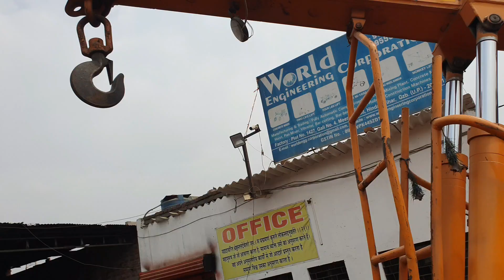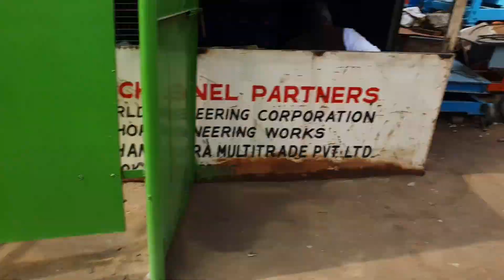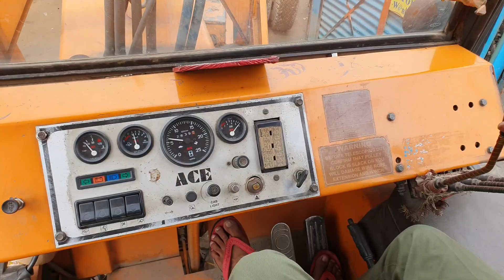How To Operate ACE Hydra || क्रेन कैसे काम करता हैं || Hydra Crane Chalana Shikhe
How To Operate ACE Hydra ||  क्रेन कैसे काम करता हैं || Hydra Chalana Shikhe

(1) kren ko chalne ke liye kya kya karna padta hai
(2) Hydra Ke Liver kaise work karte hai
(3) ACE Hydra ko chalane ka kya Function Hai

Machinewala World PVT.Ltd.

'We can't imagine the beauty of world without machinery'

Established in year 2019, we 'Machinewala World Pvt. Ltd.' are an eminent enterprise engaged in manufacturing a comprehensive range of Constitution Equipment.
(1)Electronic Vibrator
(2) Petrol Vibrator with Nozzle
(3)Wheelbarrow
(4)Builder Hoist
(5)Monkey Hoist
(6)Two leg lift Machine
(7)Concerte mixer Machine
(8)Material Lift
(9)Mini Hoist
(10)Electric Mini Hoist
(11) Single Phase Mini Hoist
(12)Scissor Lift
(13)Electric Scissor Lift
(14)Diesel Scissor Lift
(15)Fixed Scissor Lift
(16)Mobile Scissor lift
(17)Hydraulic Scissor Lift Machine
(18)Aichi Scissor lifts
(19)Material Handling
(20)Hopper mixer with lift
(21)Hydraulic Mixture
(22)Four leg lift Machine
(23)Self Drive lift Machine
(24)Mechanical Hopper Mixer
(25)Cement Concrete Mixer Machine
(26)Dewatering Pump
(27)RM 800, RM 1050
(28)RM with Pump
(29)Anti Smog Machine
(30)Mini Monkey lift with Engine
(31)Monkey Hoist
(32)Single phase Lift Machine
(33)Monkey Hoist Slid Type
(34)Builder Hoist with Vinch Machine
(35)Pan Mixture
(36)Vibrator Table
(37)Concrete Bucket Simple
/Right Angle type/Banana type
(38)Ctm
(39)Cube Testing Machine
(40)Concrete Mixer Drum/Handi
(41)Monkey Hoist Trolley
(42)Digital Weigh Batcher
(43)Single Wheel Barrow
(44)Road Vibrator
(45)Rebar Cutting
(46)Rebar Bending Machine
(47)Fully Automatic Concrete Mobile Batching & Mixing Plant
(48)Road Roller
(49)Winch Machine with Lister Engine
(50)Four Leg Lift Machine with Hopper
(51)Electric Winch Machine
(52)Mini Concrete Mixer Machine
(53)Mini Concrete Mixer
(54)Concrete mixer half bag
(55)Water Tanker
(56)Vibratory Road Roller
(57)Tamping Rammer
(58)Durmus
(59)Mini surface palte Vibrator
(60)Stone Crusher
(61)Concrete Road Cutter
(62)Dona Making Machine
(63)Double Dona making Machine
(64)Portable Coment Concrete Mixer
(65)Screed Vibrator
(66)Concrete Truss Screed
(67)Concrete Roller Screed
(68)Concrete Vibrator Paver
(69)Suspended Plate From
(70)Rebar Straightening Machine
(71)Hand Screeds
(72)Ride On Power Trowel
(73)Polishing Machine
(74)Grinding Machine
(75)Suspended Platform
(76)Beton Concrete Equipments
(77)Earth Computer with Electric Moter
(78)Earth Computer with Engine
(79)Electric Vibrator
(80)Needle Vibrator
(81)Conveyor Belt Machine
(82)Colour Mixer Machine
(83)Hand Roller
(84)Concrete Storage Bucket
(85)Rolling Machine
(86)Slab Trolley
(87)Diesel Engine
(88)Besan Mixer
(89)Control panel with print
(90)Hydraulic Press  Machine etc.

     Our Organization has flourishd under the expert and qualified leadership of our mentor "Mr. Sanjeev Kumar" . Guided by his ethical business policies, we have established ourselves as a name to reckon with in this domain.

    Quality is not expensive it's price less
                        Thank & Regards
               Machinwala World Pvt. Ltd.